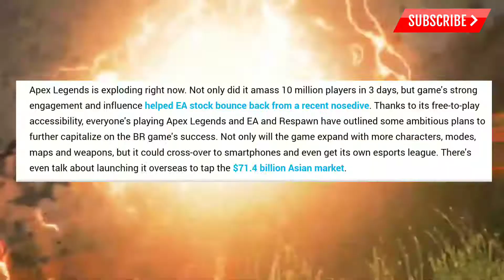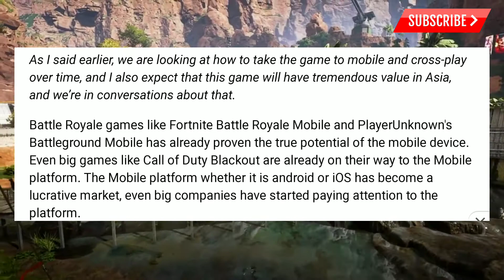HOW TO DOWNLOAD APEX LEGEND | APEX LEGEND MOBILE CONFIRMED | COMING TO ANDROID/IOS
Apex legends coming to mobile. Confirmed by CEO of EA. They already have plans for Mobile Version. So it will come very soon. More info will be here soon. Stay tune for more.

Download All Games with Free Link or Go and Buy it and Support Developer.

Rogue Agent : Android

👉 Join Now for Latest Gaming and Tech News Videos 👈